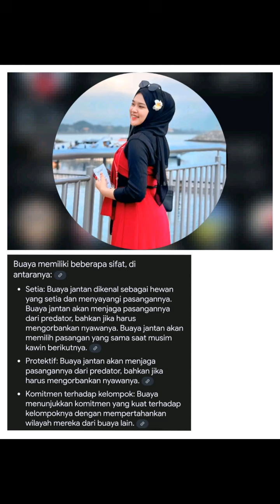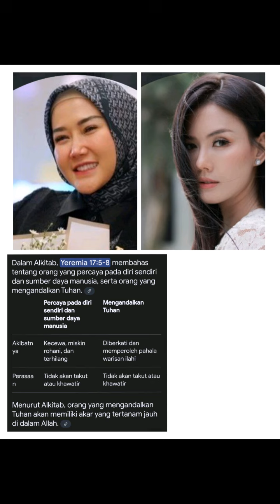hotijah putri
Shine shine